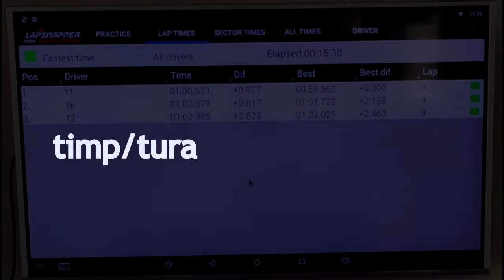karting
Otis McDonald
Artist : Otis McDonald
Title : Not For Nothing
Genre : Hip Hop & Rap
Mood : Funky